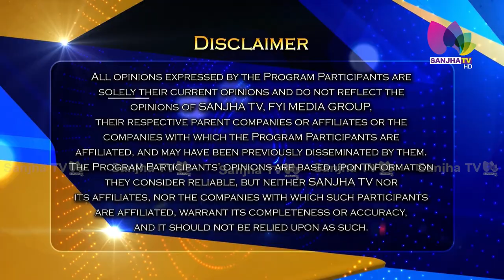Khaas Mulakat Harpreet Dhaliwal With KARAM BATTH & RAJ KAKRA | Padma Shri Kaur Singh | Sanjha Tv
Khaas Mulakat Harpreet Dhaliwal With Karan Bath & Raj Kakra | Sanjha Tv | 2022

24 Hours Local Punjabi Channel
Telus # 2424
VMedia # 801
RokuTV

RokuTV
Watcho-d2hApp
mxplayer